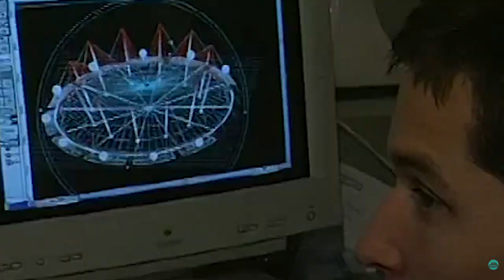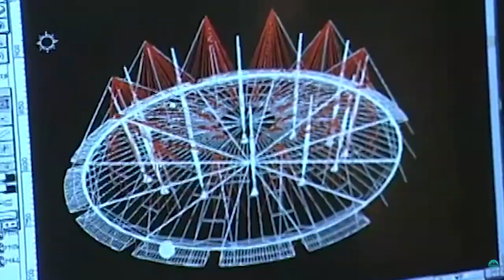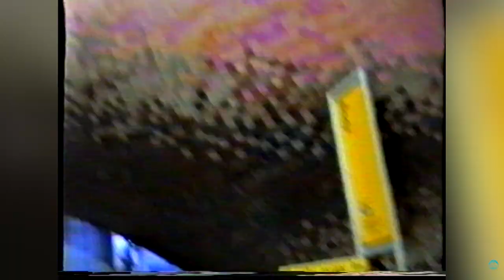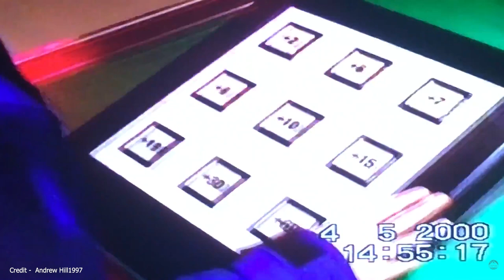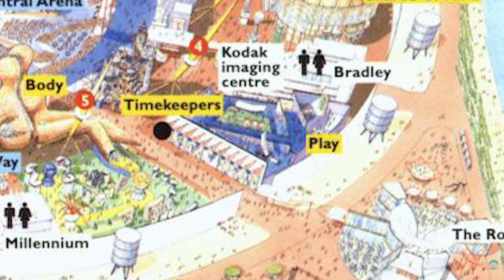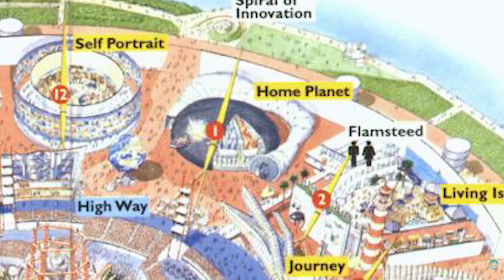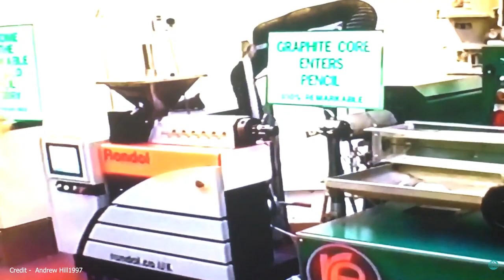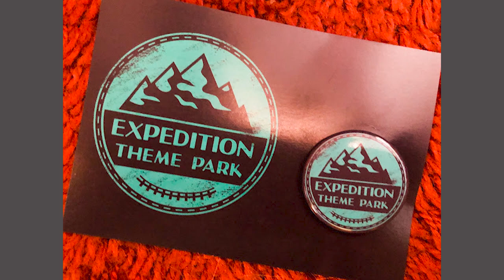The Closed History Of The Millennium Dome Experience - London, UK | Expedition Extinct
Join us on Expedition Extinct as we look at the one year Millennium Dome Experience to celebrate the third century in the year 2000. This odd mix of museum and theme park received huge amounts of criticism before, during and after the event and ended up one of the weirdest most expensive sponsored exhibits ever created. Planned to be the first wonder of the 2000's it will ultimately a huge failure. Later it was reborn as the o2 Arena and Dome and the original experience was forgotten.

Credits